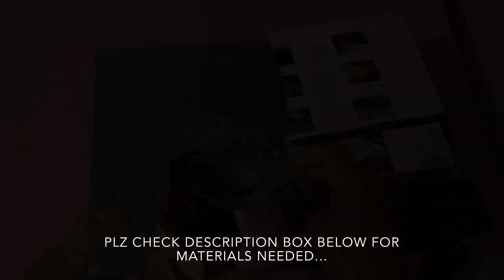DIY flower vase from empty glass jar/DIY flower pot/glass jar craft/ glass bottle craft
This is a very simple glass bottle craft project made with ordinary glass jars available at home. This basic recycling project requires:
1. 2 glass jars
2. Old fabric
3. Air dry clay
4. Wood glue
5. Spray paint( black & cream)
6. Acrylic paint
7. Brush
8. Rough paper
9. Masking tape
10. Rubber band, jute twine
11. Palette knife for cutting & shaping clay
12. Hot glue gun etc

Definitely try this glass bottle craft at home and convert your empty jars to adorable pots...plz let me know your comments & suggestions and subscribe to @MyLittleCraftWorld for more easy  recycling craft projects. Thanks🤗